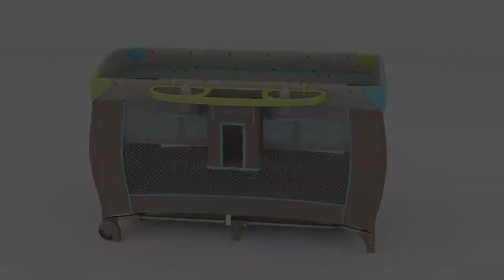hauck Babycenter Multi Dots (Animation)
check out our eBay store for our discounts on hauck prams: